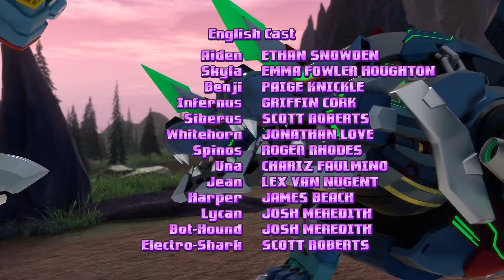The Rise Of The Wolf King | Super 10 | Season 2 | Full Episode | Kids Cartoon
Every planets energy is powered by It's own super stone that lies in the centre of it's core. Each stone holds the key to maintaining the balance of all life. If the super stone is stolen or destroyed, the planet itself will crumble and crack into millions of pieces, floating through space!